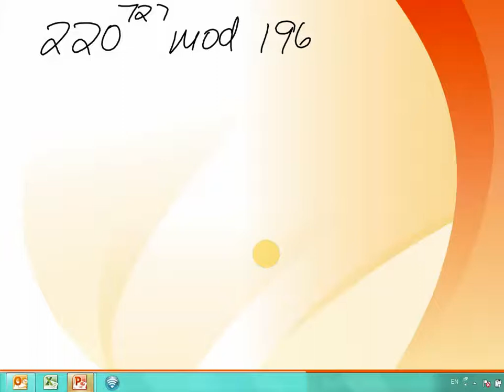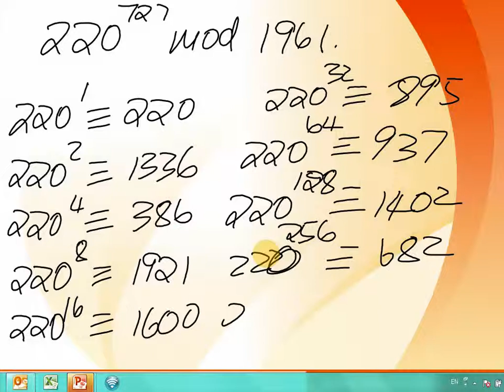Wiskundeklub Les 6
Hierdie is die sesde video in die reeks van nege vir die Moot wiskundeklub se dekoderingskompetisie.